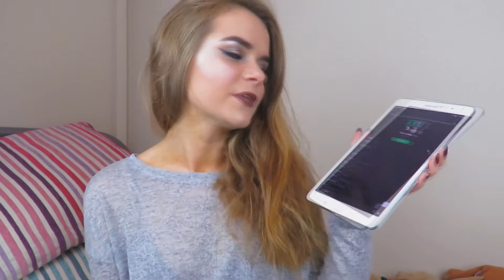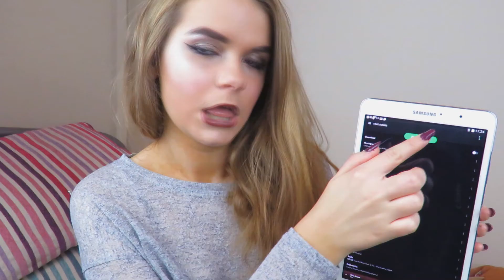Izzynterview With: XOXOnella and Nic Nac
Hey guys, today I'm back with two of my wonderful youtube friends and I hope you enjoy listening to all our questions in this collab.

vine: @nicnacnicolex